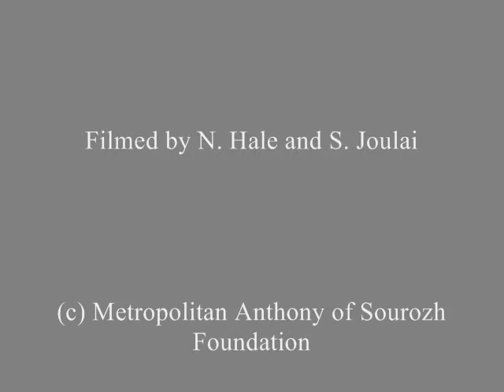Publican and pharisee. February 20, 2000